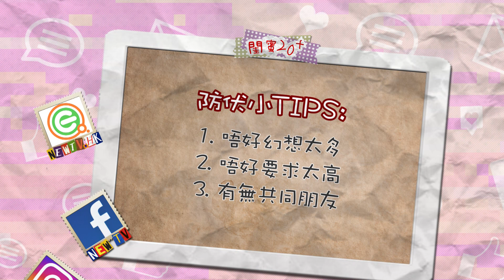交友APPS防伏3大TIPS｜【閨蜜20+】#18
好多人都玩交友APPS，但係唔係人人都識得玩? 好彩嘅俾你遇上命中註定，唔好彩就變成一生污點。到底玩APPS有無天書? 點先至唔會中伏?

《閨蜜20+》由姐姐級熟女黃宇詩，帶領兩位二十幾歲嘅純情處女嵐嵐、同火辣Wild妹妹Kylie，同大家傾下玩交友APPS嘅小Tips，唔想中伏嘅，你就入嚟聽吓啦。

立即Click入以下連結下載NEW TV應用程式 收看更多